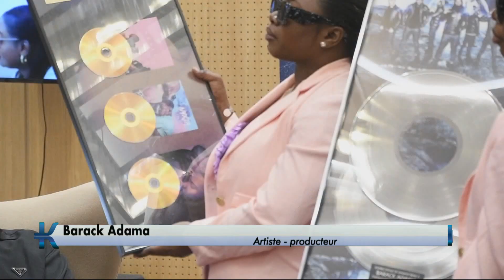Les enjeux du numérique dans le hip-hop : Sénégal Numérique soutient le TRG Show Act 2 [Kenkelibaa]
Masterclass avec Cheikh Bakhoum, Barack Adama, Moustapha Dieng le 22 décembre 2023 à l'hôtel Azalaï Dakar à la veille du spectacle à Dakar Arena avec les rappeurs de la jeune génération.